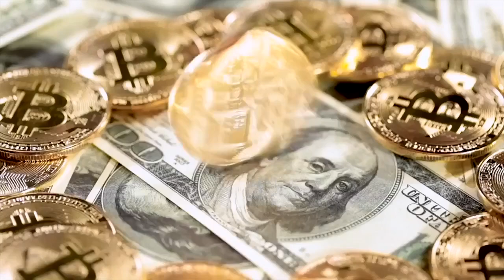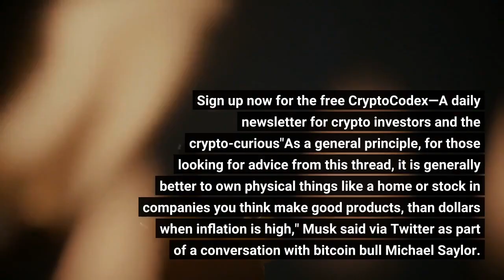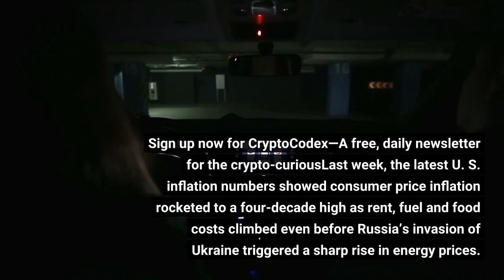‘I Won’t Sell’—Tesla Billionaire Elon Musk Issues Inflation Advice As The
Bitcoin and cryptocurrency prices have been under pressure through most of 2022, with the bitcoin price losing almost 20% so far this year. Subscribe now to Forbes' CryptoAsset & Blockchain Advisor and successfully navigate the latest crypto price crashThe ethereum price and other major cryptocurrencies have also fallen sharply as bullish investors balk at the prospect of rising interest rates and a slow down in pandemic-era stimulus measures. Now, Tesla billionaire Elon Musk, who sent shockwaves through the crypto world when he added $1.5 billion of bitcoin to Tesla’s balance sheet last year, has said he still owns and "won't sell" his bitcoin, ethereum and dogecoin—advising people not to hold dollars when inflation is high. Want to stay ahead of the bear market and understand what Fed interest rate hikes mean for crypto? Sign up now for the free CryptoCodex—A daily newsletter for crypto investors and the crypto-curious"As a general principle, for those looking for advice from this thread, it is generally better to own physical things like a home or stock in companies you think make good products, than dollars when inflation is high," Musk said via Twitter as part of a conversation with bitcoin bull Michael Saylor. "I still own and won't sell my bitcoin, ethereum or doge [for what it's worth]."Musk, who'd asked his Twitter followers what their thoughts were about the "probable inflation rate over next few years," was replying to Saylor, the chief executive of business intelligence software company MicroStrategy, who predicted "consumer inflation will continue near all-time highs, and asset inflation will run at double the rate of consumer inflation" over the next few years, adding: "weaker currencies will collapse, and the flight of capital from cash, debt, and value stocks to scarce property like bitcoin will intensify.""It is not entirely unpredictable that you would reach that conclusion," Musk responded, referring to Saylor's large bitcoin holdings. MicroStrategy, a decades-old software company, has pivoted to a bitcoin acquisition vehicle over the last couple of years. MicroStrategy now holds just over 125,000 bitcoins, currently valued at about $4.8 billion. Musk, who's become one of the most divisive figures in the crypto community over the last year, has repeatedly called for upgrades to the meme-based bitcoin rival dogecoin, suggesting last year doge could work with ethereum to "beat bitcoin hands down." While Musk has said he personally owns bitcoin, ethereum and dogecoin it's not known how much or when he bought the cryptocurrencies. Sign up now for CryptoCodex—A free, daily newsletter for the crypto-curiousLast week, the latest U. S. inflation numbers showed consumer price inflation rocketed to a four-decade high as rent, fuel and food costs climbed even before Russia’s invasion of Ukraine triggered a sharp rise in energy prices.